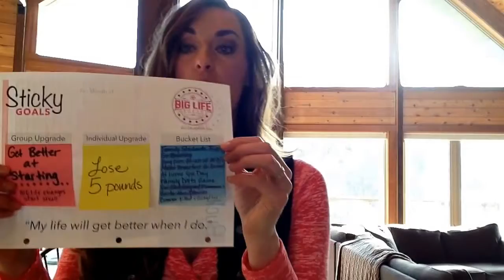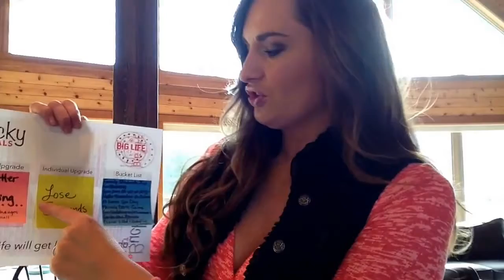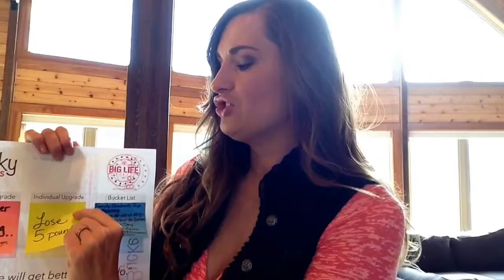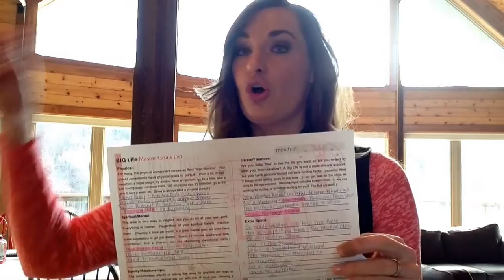Sticky Goals UPDATE: February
Sticky Goals: What do you do with your January goals now? What's our solution to that typical "fall off the wagon in February" problem? How are we going to make February 1st just as exciting and focused as January 1st was?  The answers are in this short video.